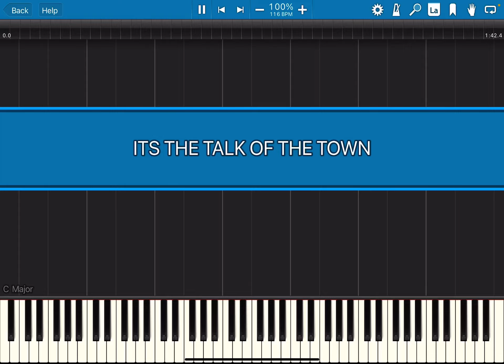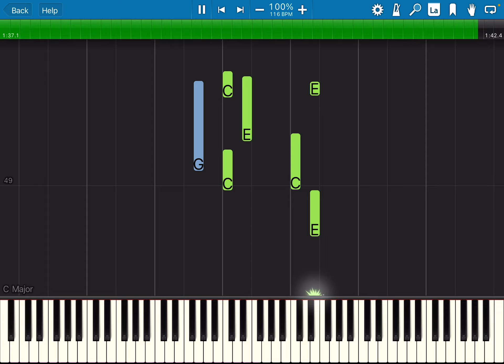ITS THE TALK OF THE TOWN